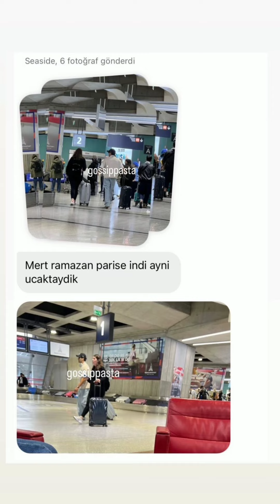Mert Ramazan Demir arabasında görüntülendi